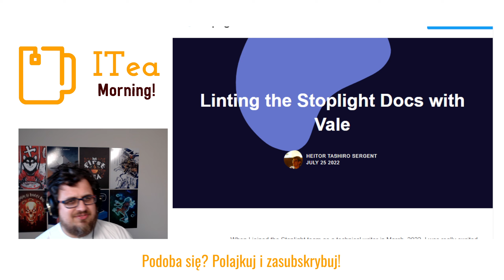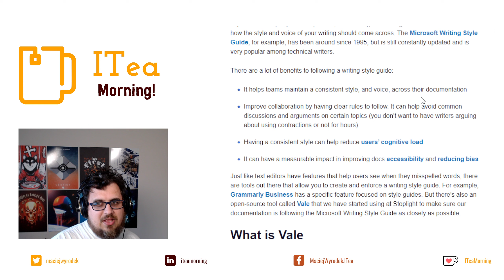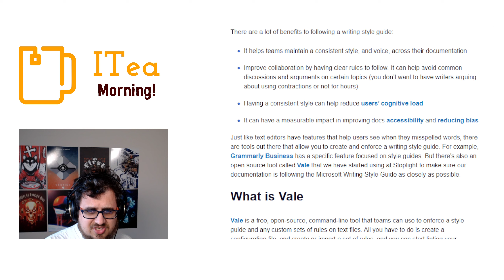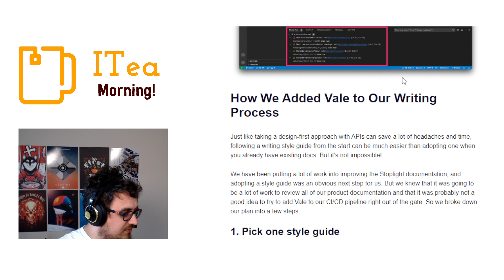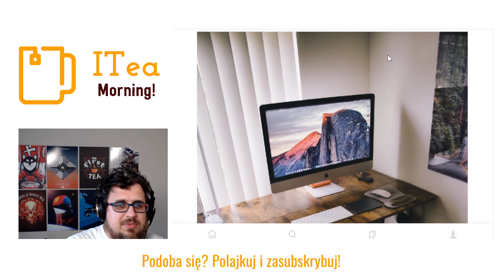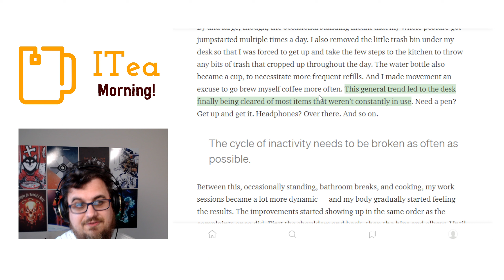API i Lintery 🕸️ Biurko uratowało karierę! 🍵 📰 ITea Morning 537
Linter do doców

⏲ Timestamps:
00:00:00 Meme
00:00:10 Agenda
00:00:14 Intro
00:00:48 Linter do Doców
00:03:27 Standing Desk
00:05:27 Podsumowanie
00:05:47 Bye